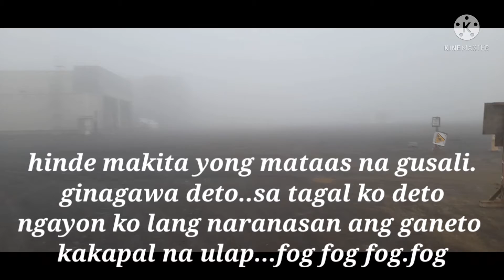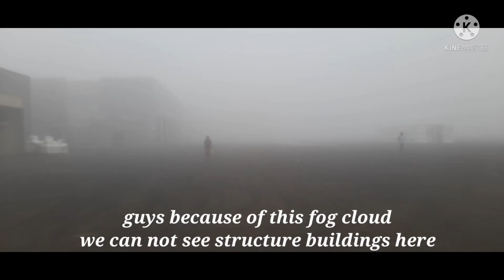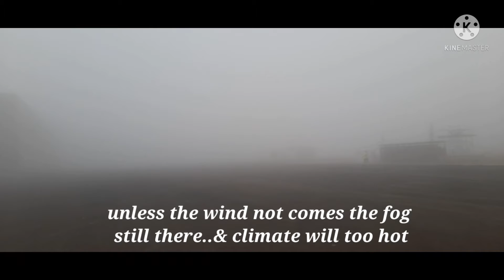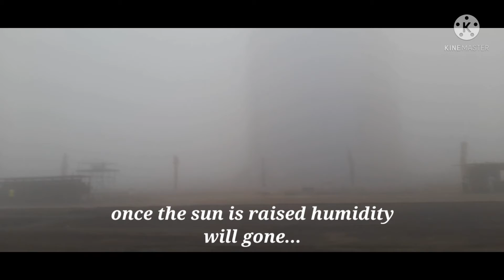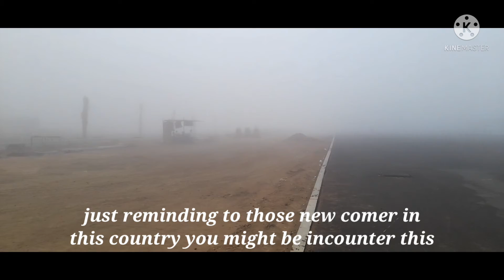THE FOG... (MGA BUILDING STRUCTURE NATAKLOBAN)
This video shown how the fog shaded the building structure.humidity & moisture come